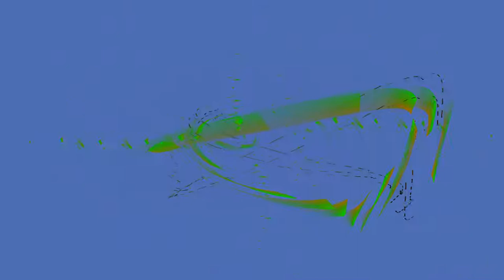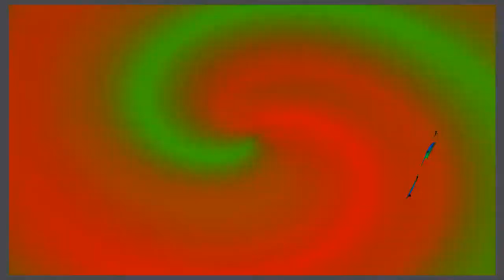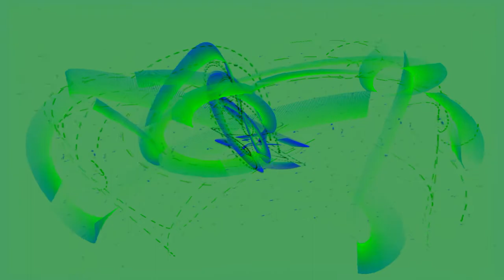Jahzzar - Bloom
Javier Suarez (jahzzar) offers sounds for ideas, to enjoy and share, to use. He make music in many styles and has a remarkable discography.